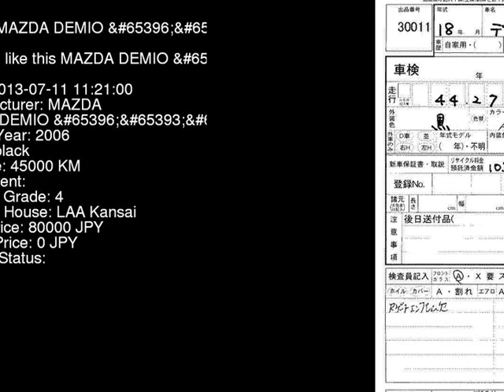2006 MAZDA DEMIO DY3W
the Authority on JDMs since 2007!  . Details on this car from auction in Japan